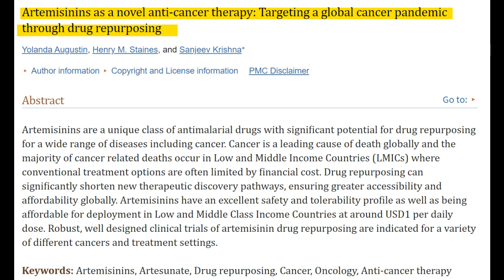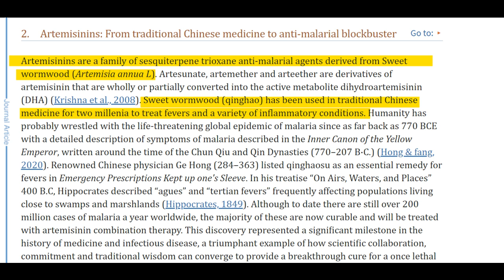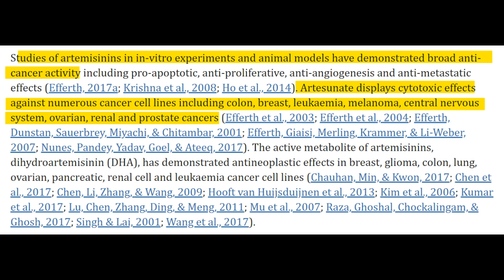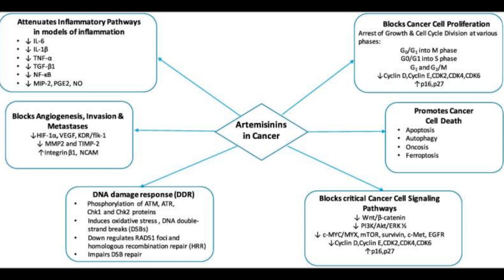Research report review, Artemisinin on 8 different cancers at 1$ per day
Let's look into a study published in 2020 in the National Library of Medicine. Pubmed is an official United States government website, so hereby, the information source is confirmed and validated.
The name of the study is: "Artemisinins as a novel anti-cancer therapy: Targeting a Global Cancer Pandemic through drug repurposing."

Artemisinins are a remarkable class of compounds that have shown promising cytotoxic effects against viruses, fungi and a variety of cancers as well as powerful anti-inflammatory effects.